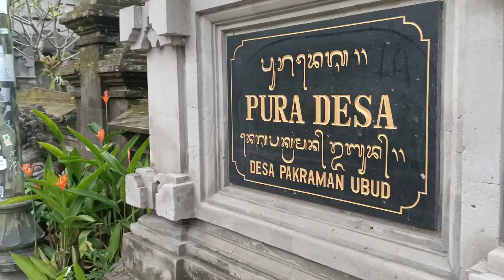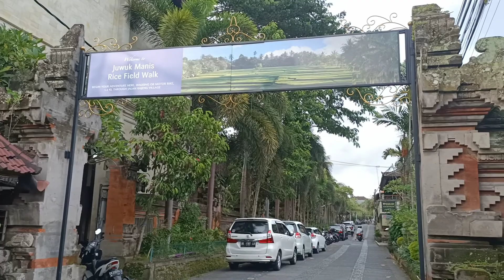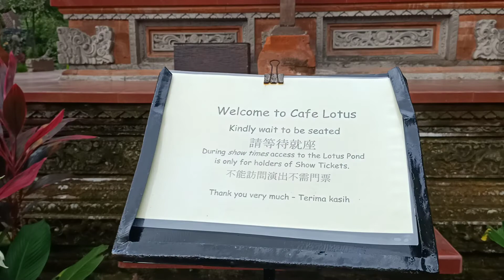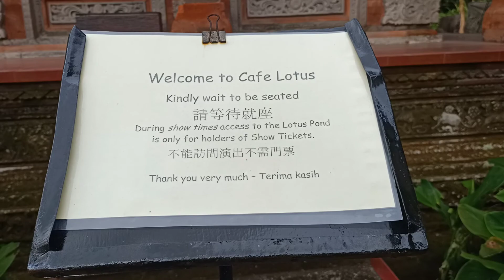pura saraswati ubud bali saat ini | virtual walking tour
hai hallo kawan kembali lagi bersama saya gus krebek, channel yang akan mengajak kawan kawan semua berjalan jalan secara virtual di seputaran bali.

saat ini saya akan mengajak kawan kawan berjalan jalan menuju ke tempat wisata sekaligus tempat persembahyangan umat hindu di ubud ini, nama tempatnya pura saraswari, Arsitek dari Pura Taman Saraswati Ubud adalah bapak I Gusti Nyoman Lempad. Pembangunan pura Saraswati atas perintah dari Pangeran Ubud Cokorda Gede Agung Sukawati. Bapak I Gusti Nyoman Lempad adalah seorang seniman patung dan arsitek. Pada tahu 1951 di mulai pembangunan Pura Taman Saraswati dan pembangunan selesai pada tahun 1952. Sesuai dengan namanya Pura Saraswati di peruntukan untuk pemujaan Dewi Saraswati, dewi dalam agama Hindu untuk ilmu pengetahuan. Pura Taman Saraswati Ubud, sedikit berbeda dari pura-pura lain yang ada di Bali. Selain itu, Pura ini memiliki kolam yang banyak terdapat bunga teratai berwarna merah mudah dan taman air yang tertata rapi. Kolam teratai inilah, daya tarik utama dari pura Saraswati.

terimakasih kepada kawan kawan yang telah mensupport channel ini. semoga rezekinya dilancarkan. salam dari bali. gasspoll.

Terus ikuti channel ini karena akan banyak tempat yang akan kita singgahi di bali seperti :
pantai kuta
pantai legian
pantai doublesix
pantai seminyak
pantai petitenget
pantai batu belig
pantai brawa
pantai batu bolong
pantai cemagi
pantai mengening
pantai nyanyi
pantai jerman
pantai kelan
pantai kedonganan
pantai muaya
pantai kubu
pantai balangan
pantai dreamland
pantai bingin
pantai padang padang
pantai thomas
pantai suluban
pantai nyang nyang
pantai nunggalan
pantai melasti
pantai pandawa
pantai green bowl
pantai gunung payung
pantai nusa dua
pantai sawangan
pantai samuh
pantai mertasari
pantai sanur
pantai matahari terbit
pantai padanggalak